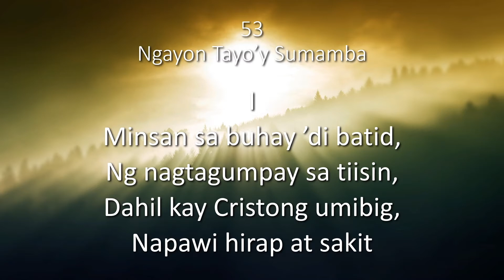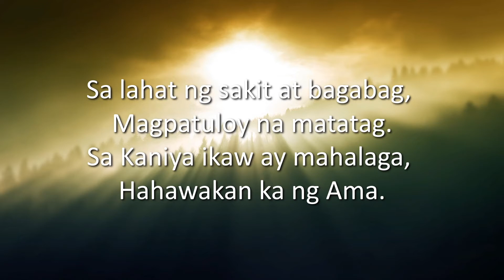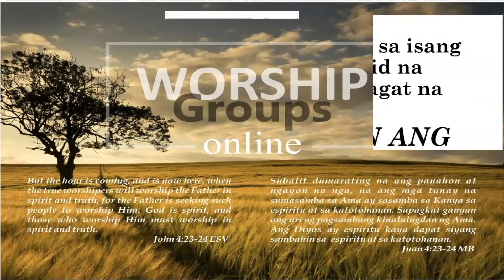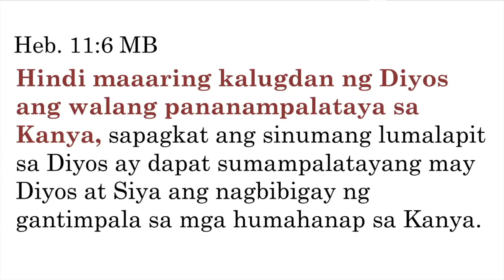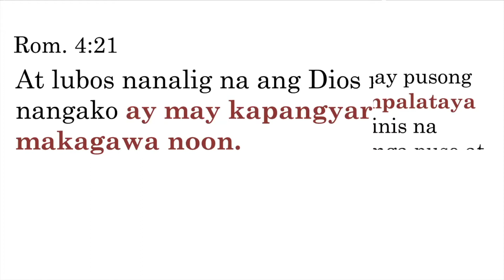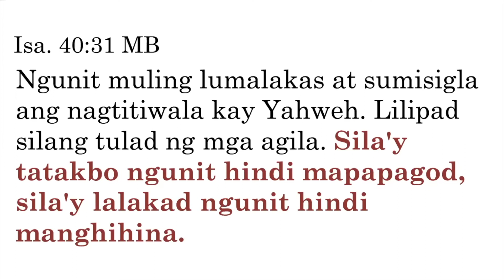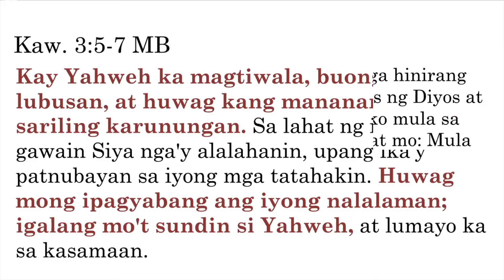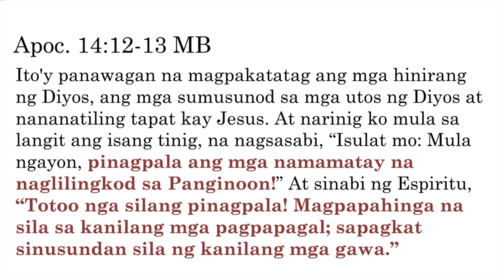[2021.10.31] Asia Worship Service - Bro. Farley de Castro